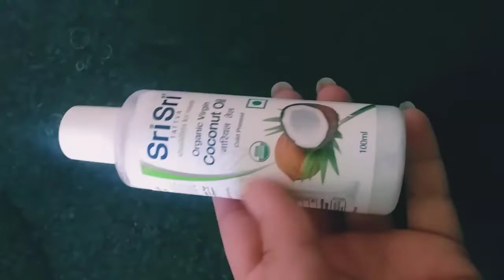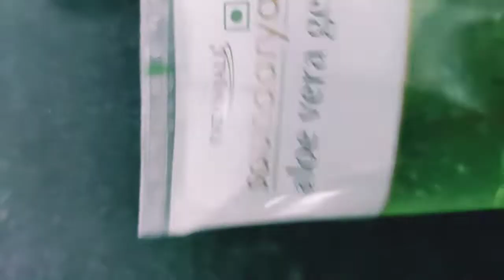step by step Hair spa at home || proper hair mask ||amazing results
So this video is all about my hair spa at home step by step || in this video i have used hair mask with home ingredients and guysss let me tell you WHAT A RESULTS OMG😱😘😘

      i hope this video is going to be a very helpful video for you all ||

kashmira Rajput